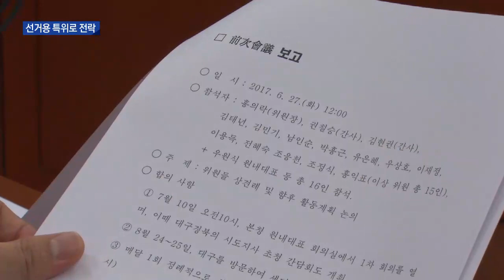[대구MBC뉴스] 개점휴업 특위, 선거용?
내용: 개점휴업 특위, 선거용? - 조재한 기자